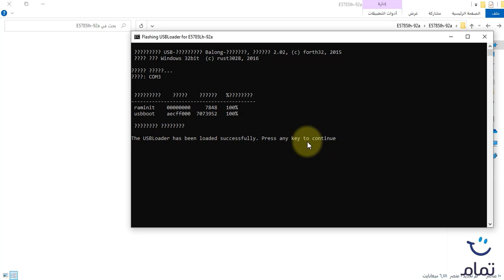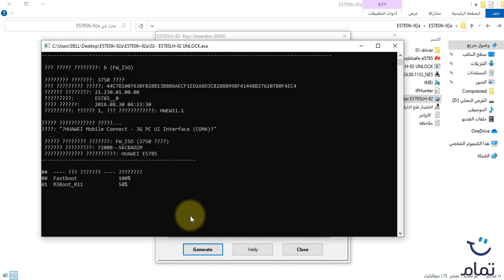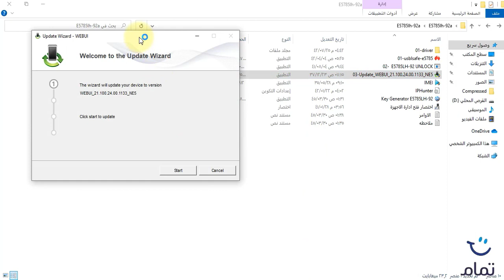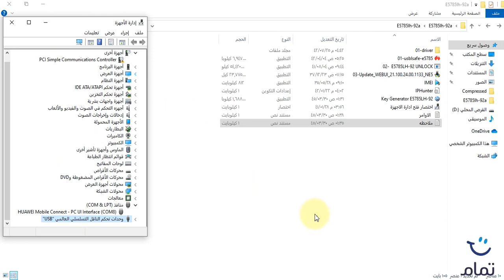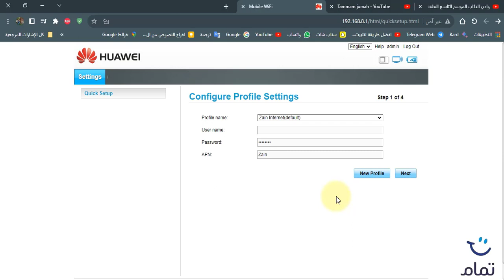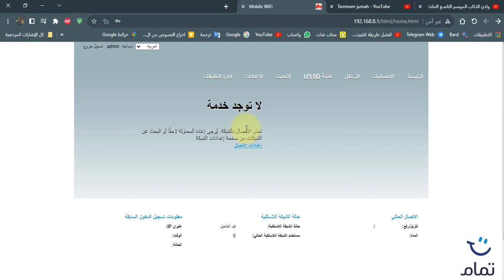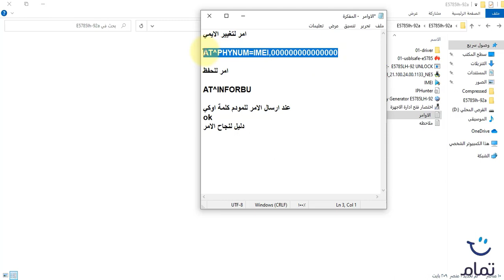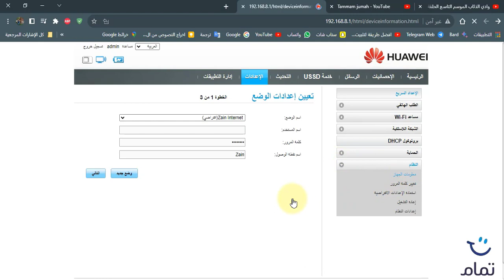فك شفرة E5785lh-92a + تغير IMEI